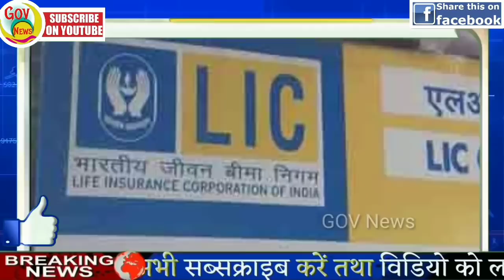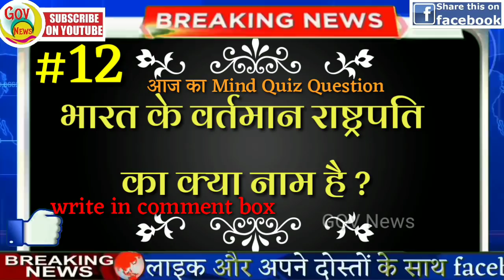आज की ताजा ख़बरें | Fatafat khabren |Nonstop News |News Headlines|5 september|Mobilenews 24|govnews.